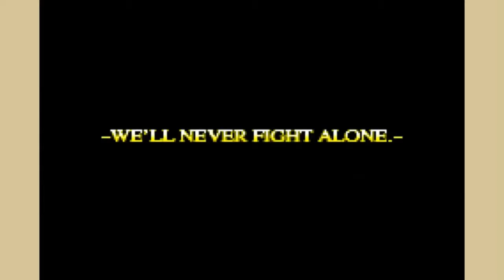Yggdra Union | Part 20 | Who needs items?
Remember when I said before how Russel was going to show me how he earned his title? Yeah, he does that...

You'd think after a map where the enemy is constantly firing lasers that deal 1000 damage each, the game would be kind enough to heal you up even a little. You'd think wrong.